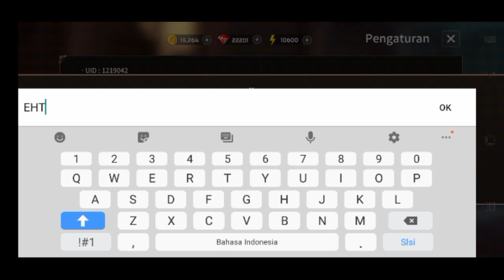Sword Master Story Code May 2021 | Story Sword Master Gift Code | Sword Coupon Code 2021